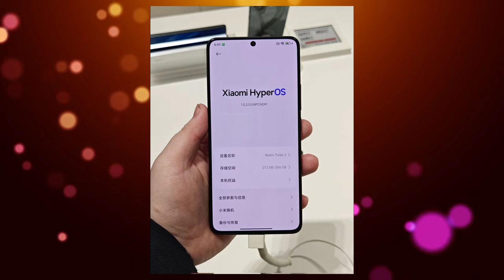POCO F6 5G ₹22,999 Launch Date in India | POCO F6 5G Price In India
poco f6 5g launch date in india poco f6 5g,poco f6 5g unboxing poco f6 5g review,poco f6 price poco f6 5g price in india poco f6 5g price poco f6 5g launch poco f6 5g review